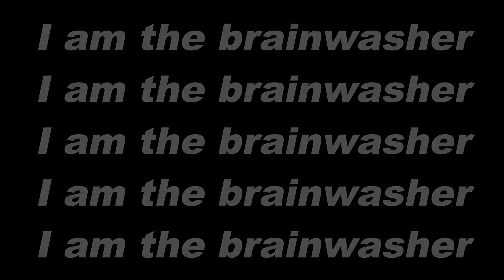Daft Punk - The Brainwasher - Lyrics